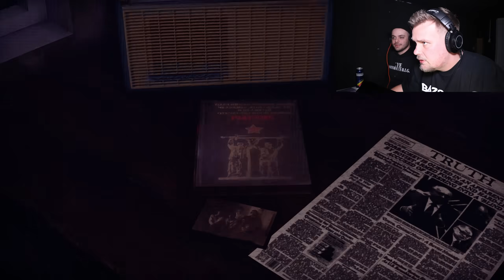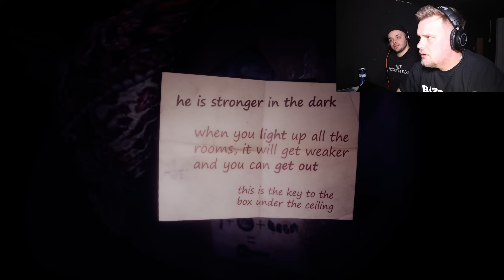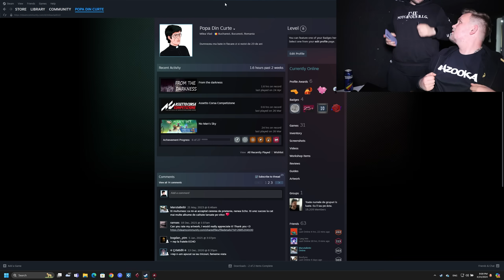PRIN APARTAMENT LA CEAUȘESCU